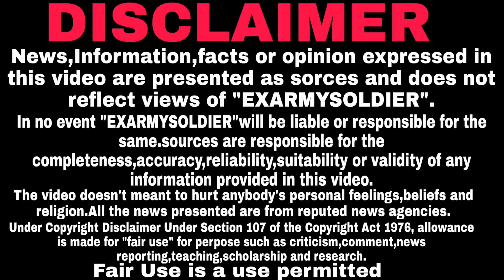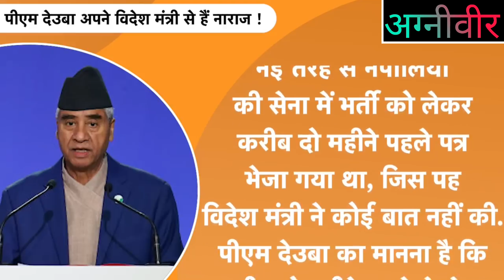Agnipath Scheme Recruitment Scheme 2022 का नेपाल में घोर विरोध ।agneepathscheme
Agneepath yojna। Agneepath Scheme।अग्निपथ योजना पर रोक से hc का इनकार।agneepathscheme
Delhi Highcourt: Army Pending Bharti & Airforce Enrollment ।
best book for👇
1- SOLDIER GD

2- SOLDIER TECHNICAL

3- SOLDIER CLERK SKT
Hindi medium

4- SOLDIER NURSING ASSISTANT

5- SOLDIER TRADSMAN

 7- havildar SAC 👇